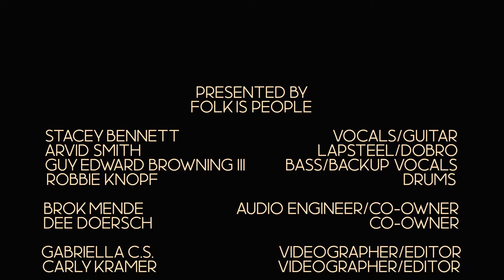In the Gutter Like a Poet (Live Session)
Footage from our live EP recording session at Friends of Friends Studio in Jacksonville, FL. The EP is titled "Live from the End of the World" and is a project dedicated to friends and fans who were missing us when the world was shut down.